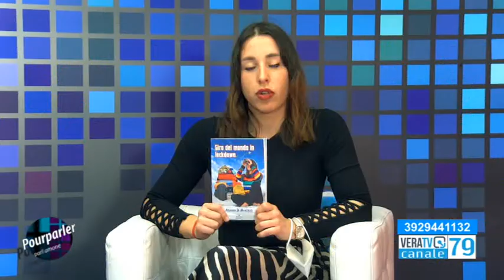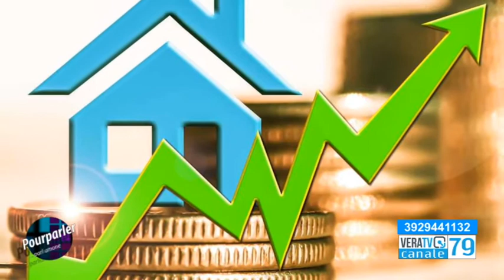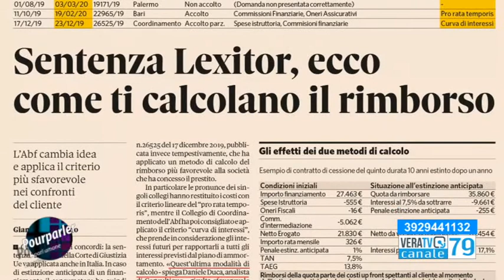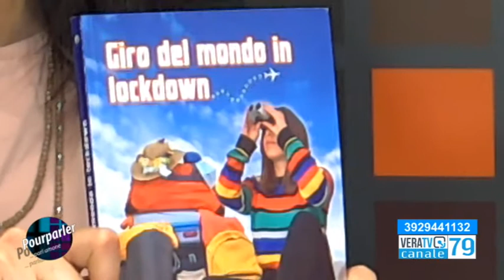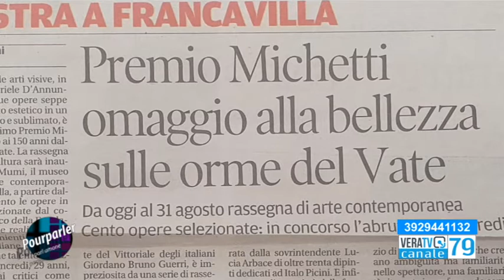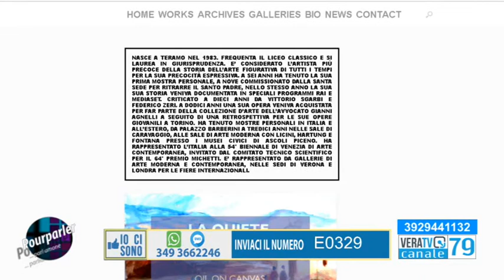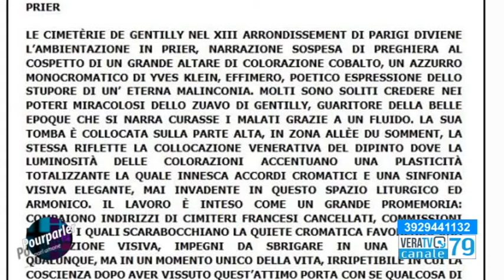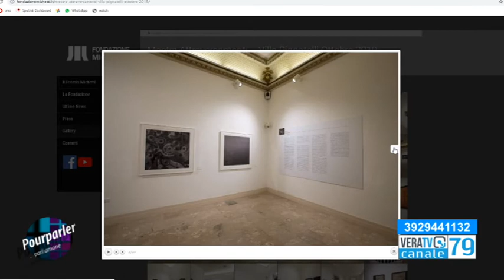Pourparler - 3 maggio 2021